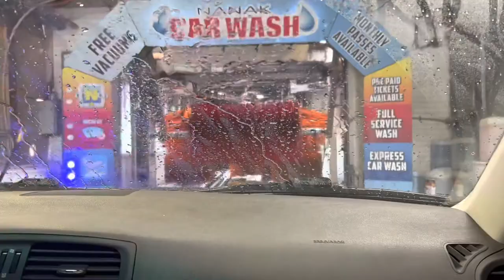VLOG: Bts of my new ZARA bag | Car Wash & Biryani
bts of my new Zara bag. Car wash and the most amazing biryani in Canada!